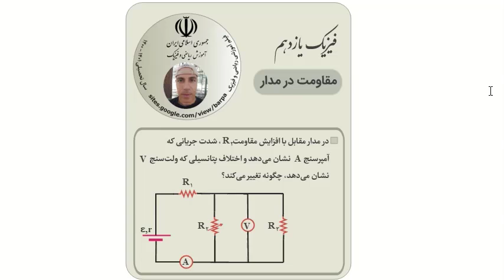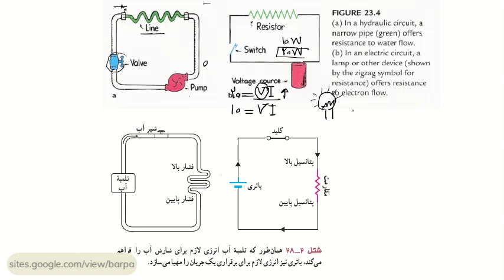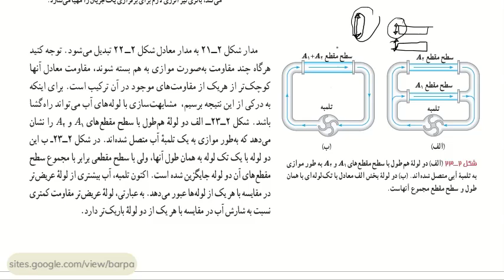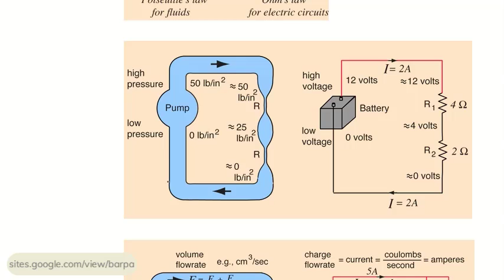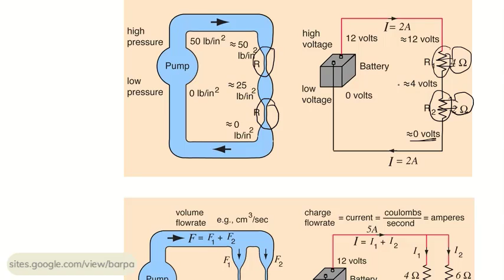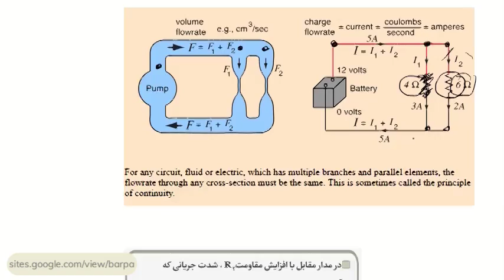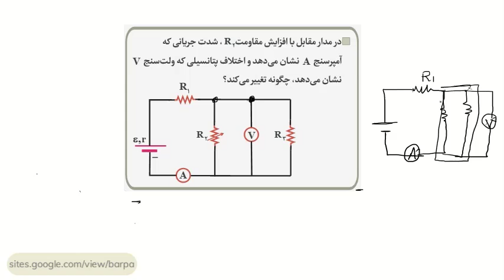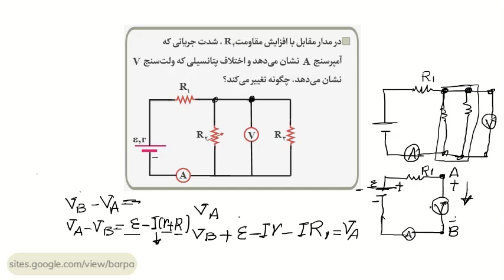یک تست از مدار الکتریکی - فیزیک یازدهم